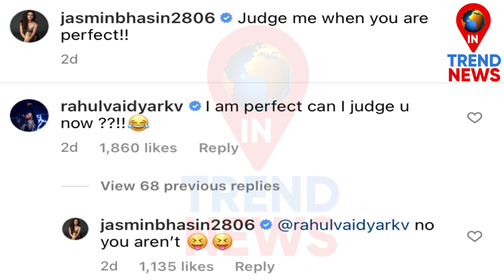राहुल ने जैस्मिन पर किया ऐसा Comment | Rahul Vaidya Conversation with Jasmin Bhasin | InTrendNews